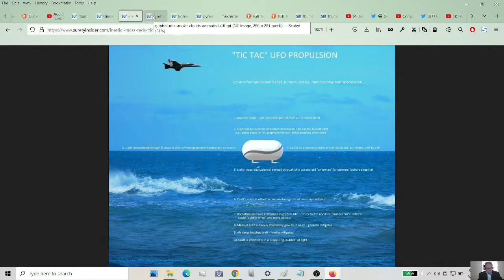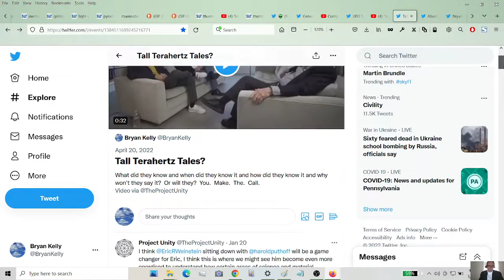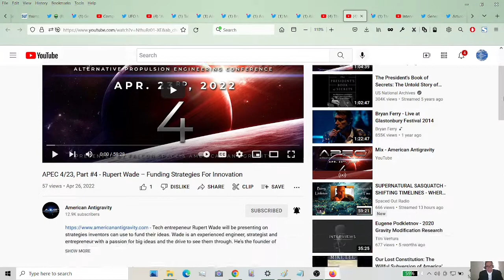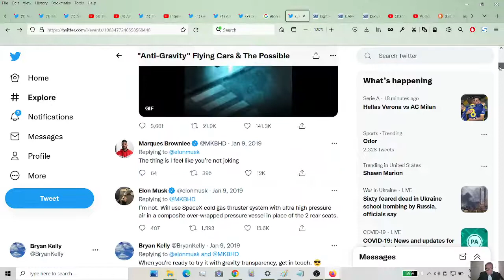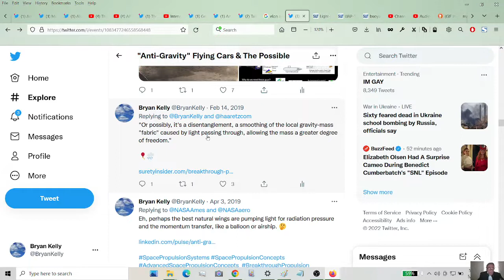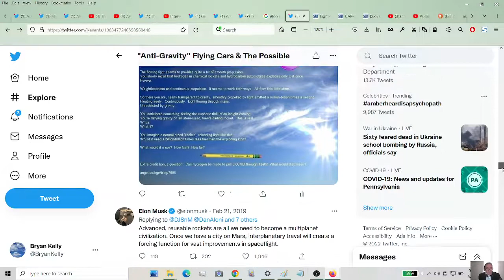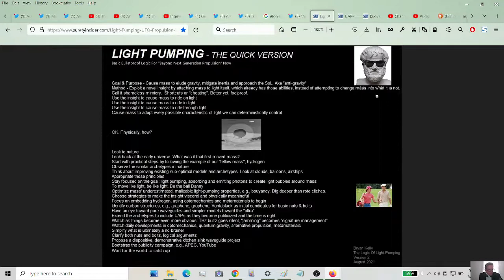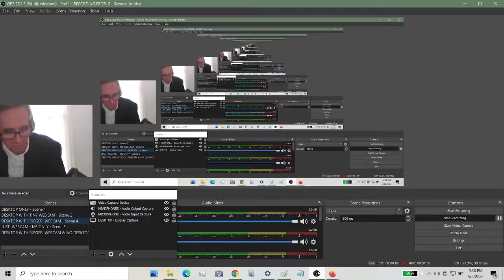"Anti-Gravity", Wishful Thinking & Flying Cars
Technological bootstrapping beyond the drama. Developing the future.

PREMIERE viewers: this is going to be ~57 minutes.

Errors & Omissions: "CMB" aka "terahertz" notion goes back to at least 2013.

"Dr. Hal Puthoff Clip" - Tweet By Ruby
"WHOSTTSA An Educated Opinion Based On Fact: "To The Stars Academy" Deep Dive & Forensic Accounting"
"UFO/UAP PROPULSION &  T h e   F i v e   O b s e r v a b l e s" - aka "The Five Utterly Predictables" - Bryan Kelly Webpage
"'Anti-Gravity' Flying Cars & The Possible" - Bryan Kelly Twitter Moment

"Anti-Gravity" Images (Six Pages)

"Anti-Gravity" Webpages